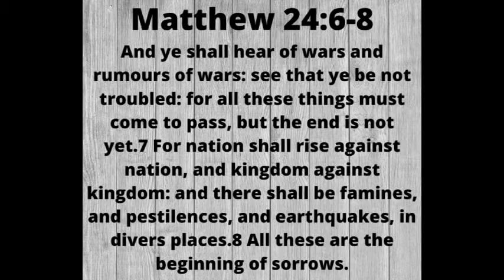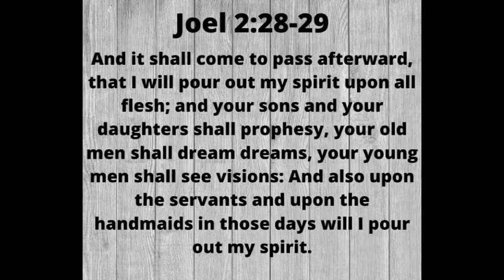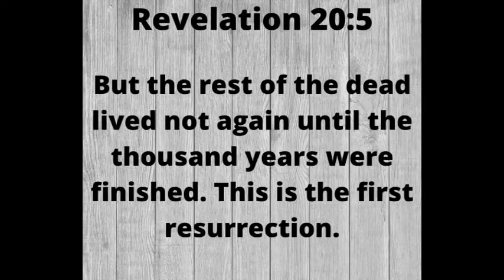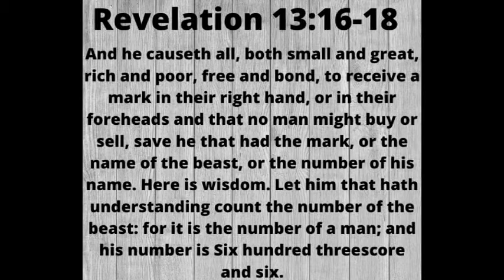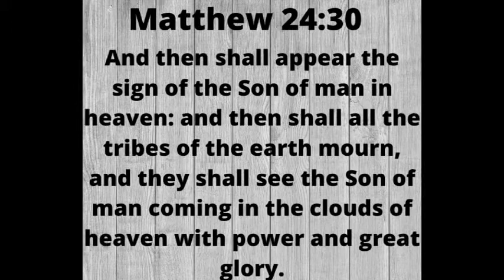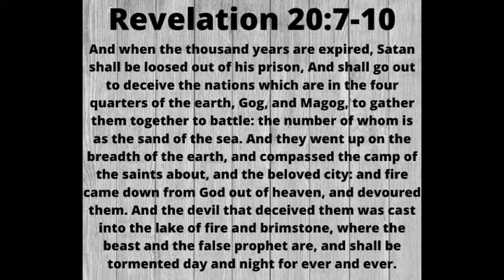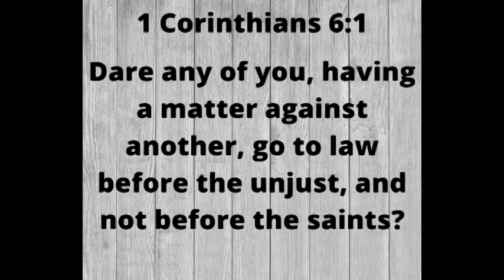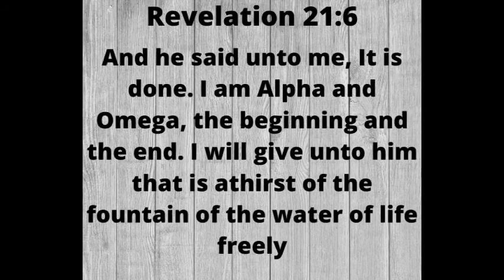Home Bible Study 7 of 7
Home Bible study Lesson 7 of 7
End Times And The Rapture
Please use the printable guide to follow along with the video. This is a PDF and can be read online or printed.

Have questions?